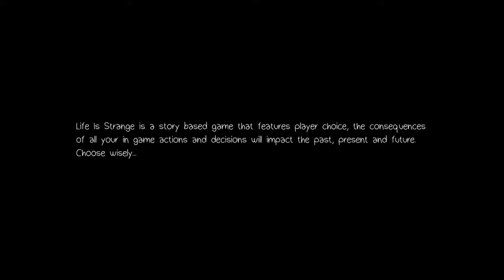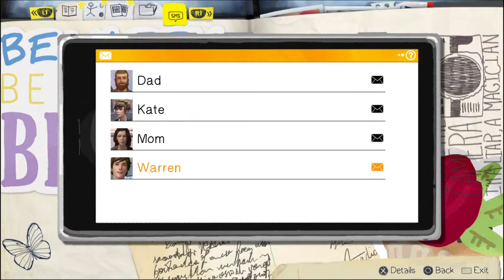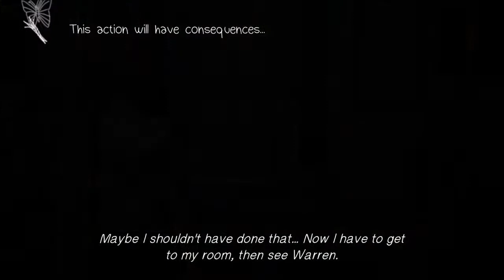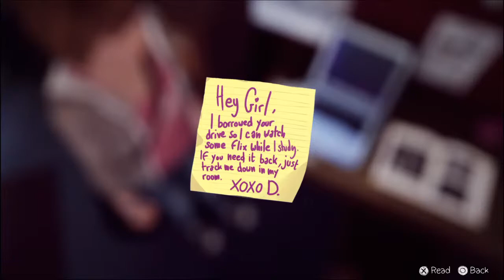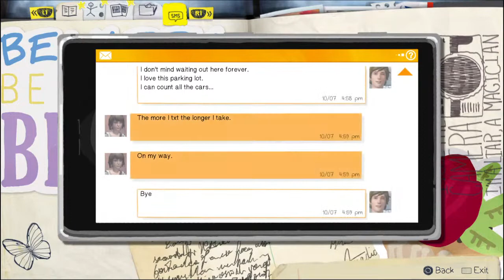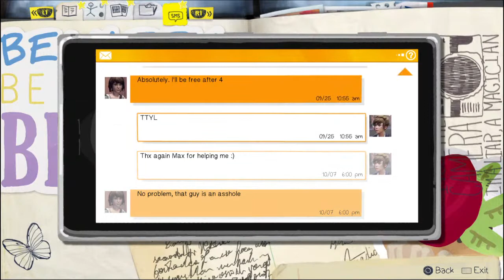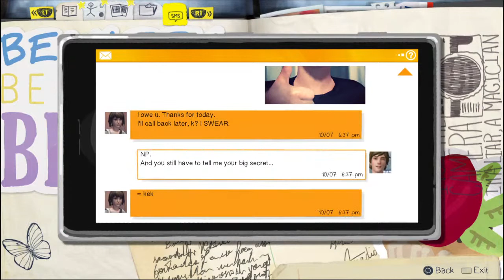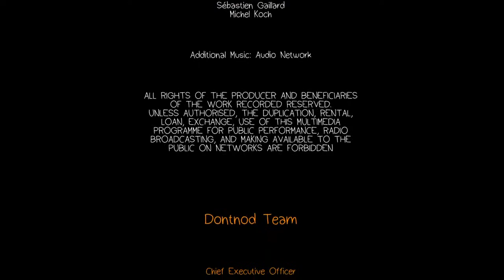Life is Strange: Episode 1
Comic Book Analyses, Film Talk, Cosplay, and Occasional Tomfoolery.